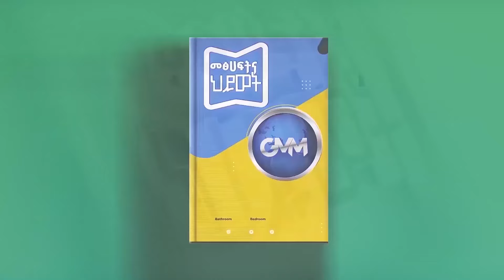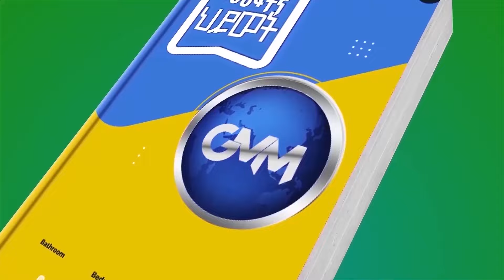GMM TV : መፅሀፍት እና ህይወት# ከሰለሞን ኃይሉ ጋር የተደረገ ቆይታ ክፍል 3